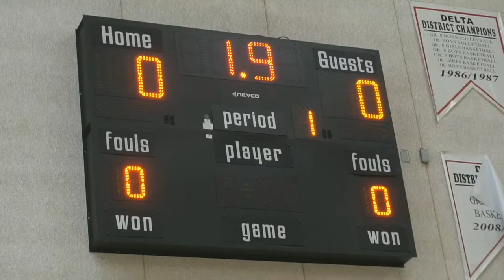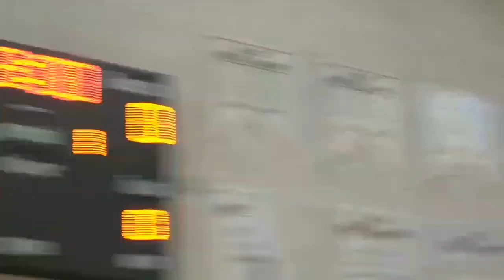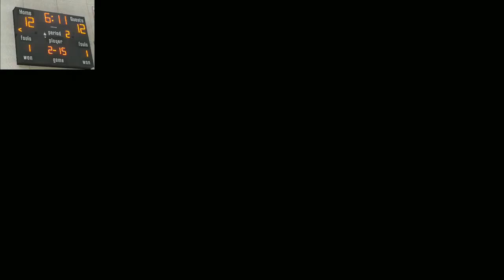Grade 9 Boys Finals